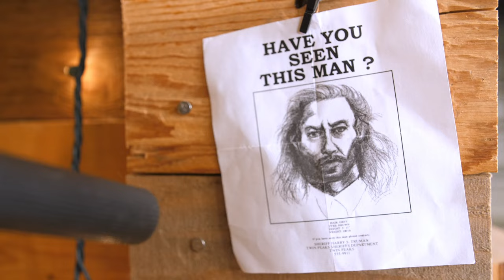Minda Lacy, "Squeezed Out" - In the Hollow (Ep. 33)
We recently had the chance to record a couple of songs with Portland's own Minda Lacy in the Shady Pines cabin, accompanied by Jenny Estrin (fiddle) and Brooklyn Baron (backup vocals, accordion & egg shaker). This is our first episode of "In the Hollow" since the world shut down last year, and it feels great to make videos again, especially with a songwriter as wonderful as Minda Lacy. Hope you enjoy it as much as we did!